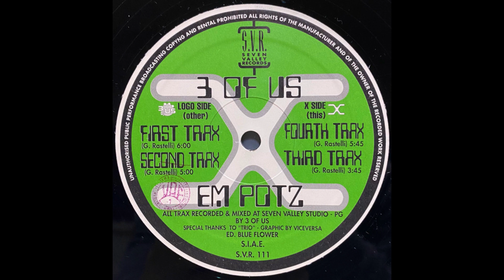3 Of Us - First Trax [S.V.R. 111]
3 Of Us – Em Potz
Label: SVR (Seven Valley Records) – S.V.R. 111
Format: Vinyl, 12", 33 ⅓ RPM
Country: Italy
Released: 1993
Genre: Electronic
Style: Progressive House, House, Trance